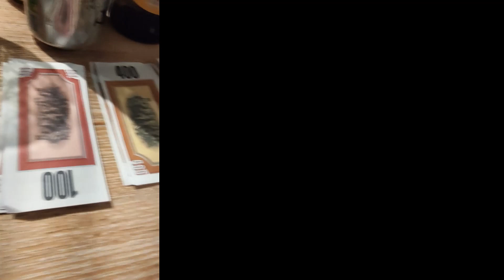Dodavkari 79 - Skrátený týždeň - stále prší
79 diel serie dodavkari - videá z mojej práce okolo dodávok , podnikania
v autodoprave. V tejto sérii nájdete týždenné vlogy z mojej práce , ale aj zábavy
a koníčkov.